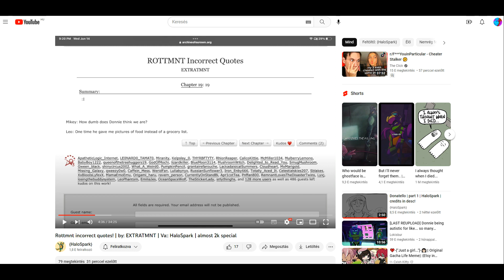wheezing like a seal outtake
hey, wanted some good laughing sound effect what I can use later in videos here's me going at it for a minute - something i had to edit out but was just to good not to share. Me laighting and breaking.